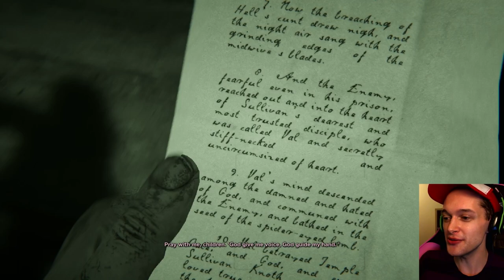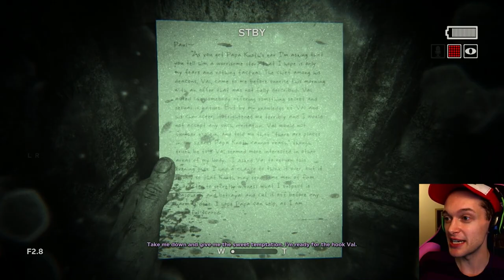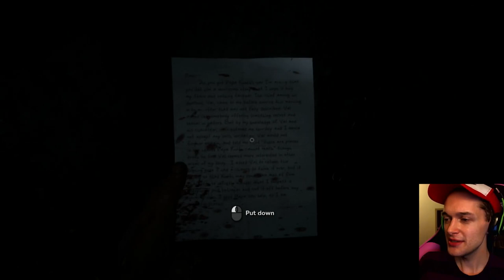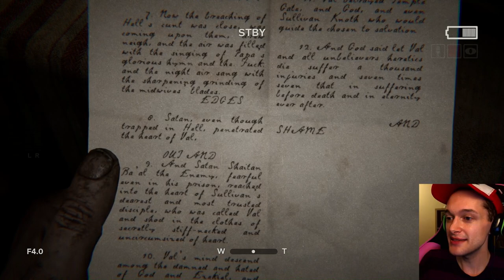BACK IN THE CLOSET - Outlast 2 - Part 2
Let's play Outlast 2 on PC! Welp, Lynn might be pregnant but WHO'S THE DADDY? We also get licked on the face and head back into the closet.